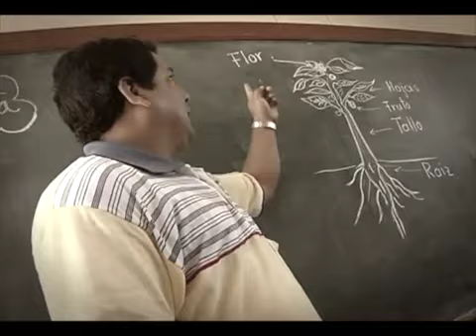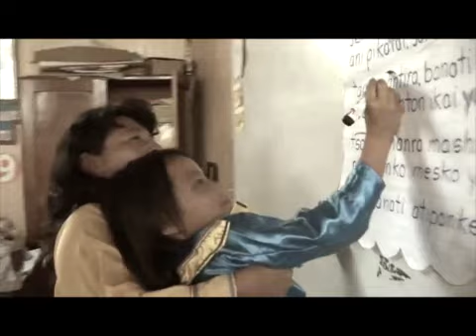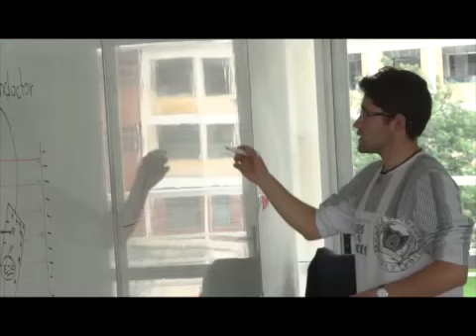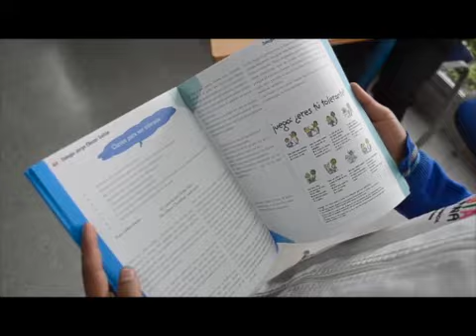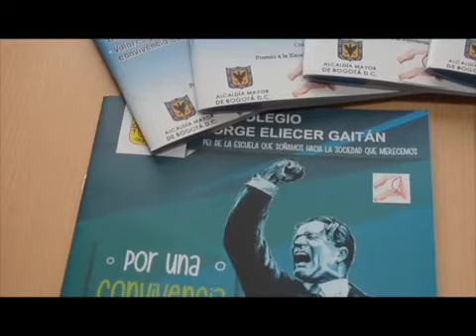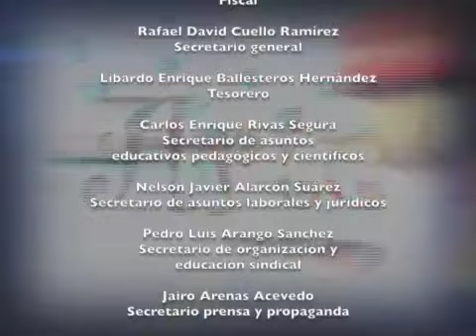ENCUENTRO FECODE 2016-07-09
Este vídeo es sobre 79ENCUENTRO Fecode 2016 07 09